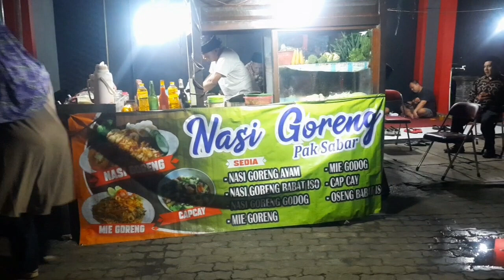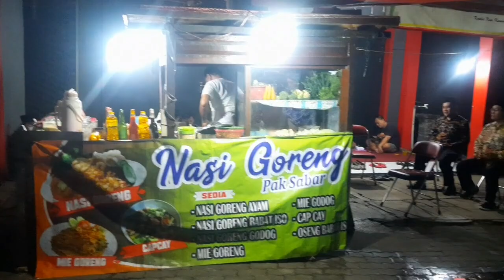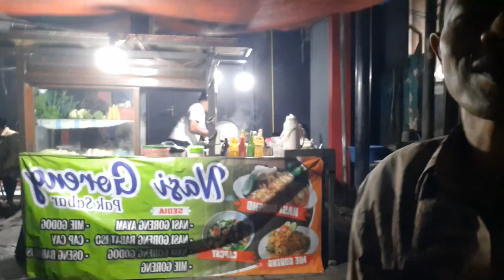Nguliner Temanggungan, Saat Istirahat Rakornas Kemenag, Nasi Hodok Pak Sabar